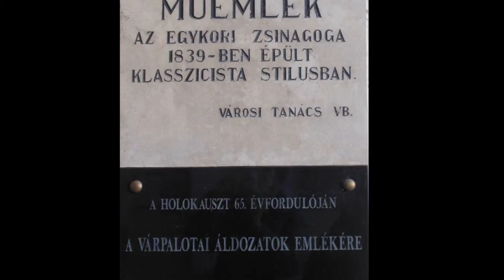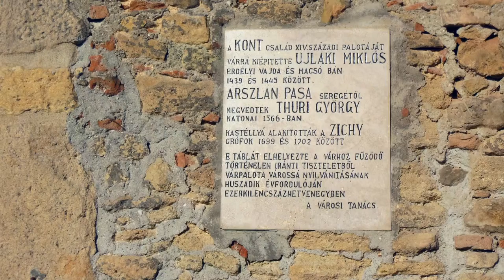Várpalota dia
2015. január 15.